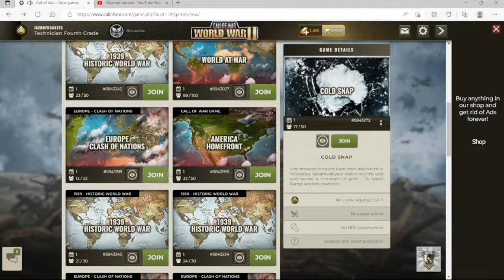Call of War Italy. Our First day as the italians. No pasta tho